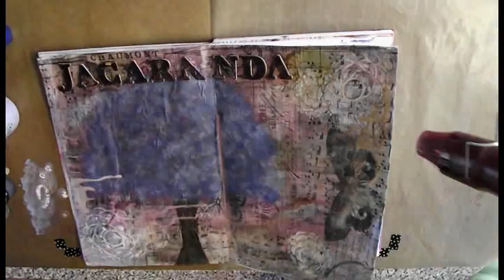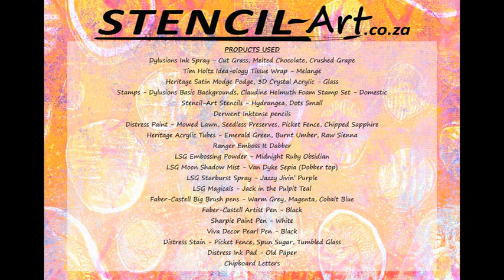Art Journal Page -- Jacaranda Tree with Lindy's Stamp Gang & Ranger Products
Art Journaling Tutorial making use of mixed media art products including Lindy's Stamp Gang, Distress, Dylusions and Heritage Craft Products.